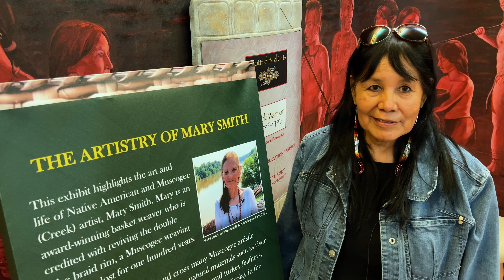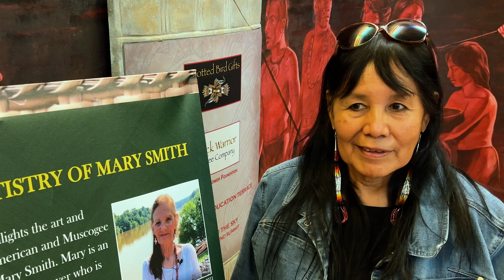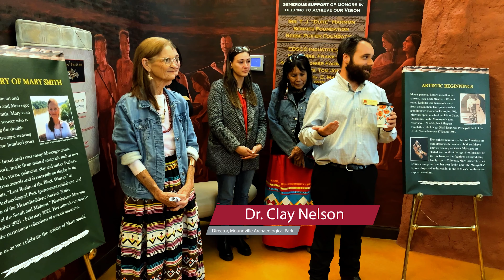Moundville Archaeological Park's Artists-in-Residency Program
In November 2023, Moundville Archaeological Park celebrated Native American Heritage Month with Muscogee Creek Nation of Oklahoma artists, Mary Smith and Nancy Spain! Learn about the creation of the Artists-in-Residency program, their experience at Moundville, and the skirt Mary made that is now on display inside the Jones Archaeological Museum.

These events were sponsored by The University of Alabama’s Division of Diversity, Equity and Inclusion and were made possible in part by a grant from the Alabama State Council on the Arts.

• T_Asco - Magic Doors
• Rex Banner - Sunlapse - Instrumental Version
• Sunny Fruit - Day Light
• SHYLIFE - The Edge of Time
• Louis Island - Stay - Instrumental Version

Video Credits:
• Video Shot and Edited By: Rebecca Johnson (Communications Specialist, The University of Alabama Museums)
• Drone Footage Shot By: Sean Shore (The University of Alabama's Division of Strategic Communications)

00:00 - Artists-in-Residency Program
00:54 - Mary and Nancy
02:32 - Programming
03:31 - Woven Skirt
05:45 - Native American Heritage Month
06:23 - Thank You